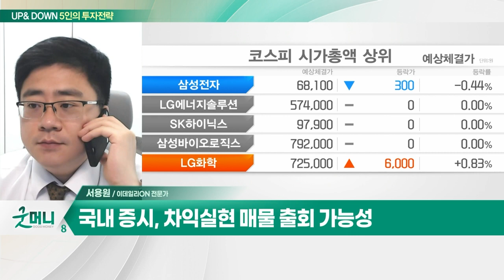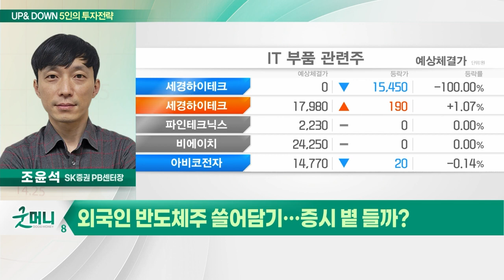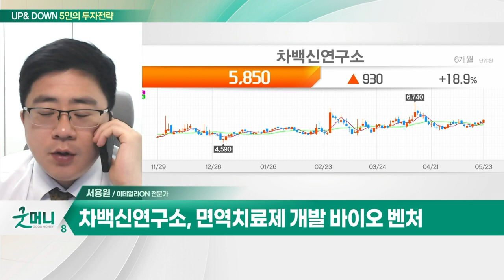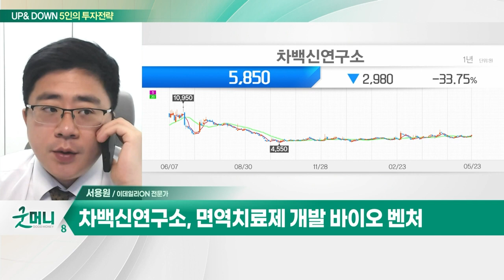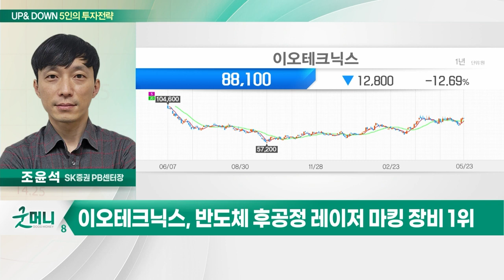차백신연구소(261780)... 면역증강제 플랫폼 기반 백신 개발 / 이오테크닉스... 반도체 후공정 레이저 마킹 장비 1위_UP&DOWN 5인의 투자 전략 (20230524)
Q. 쑥 오른 코스피, 상승장 초입일까… 전략은?
Q. 외국인 반도체주 쓸어담기… 증시 볕 들까?

차백신연구소(261780)
- 면역치료제 개발 바이오 벤처
- 면역증강제 플랫폼 기반 백신 개발
- 외국인 6거래일 연속 매수

- 반도체 후공정 레이저 마킹 장비 1위
- 전공정 장비 확대
- 신규장비 매출 가시화